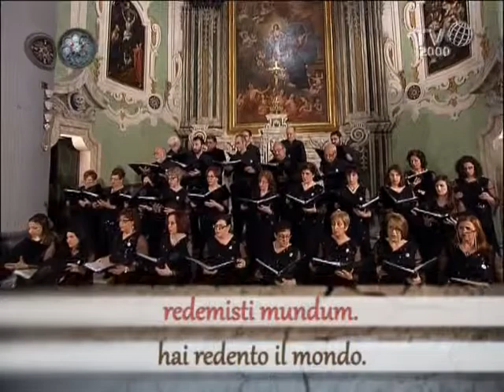Nel Cuore della Domenica - 9 agosto 2014